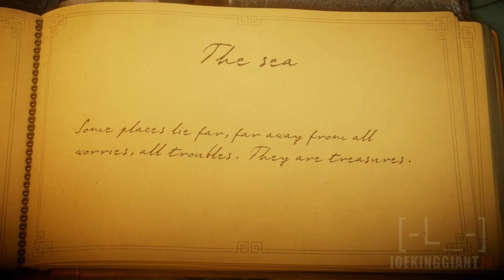Let's Play UNRAVEL - Part 3 - CRABS GET AWAY!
Let's Play Unravel
Unravel is a puzzle like game where you go on a long adventure with a mysterious character named "Yarny". I have a feeling this should be a good story..